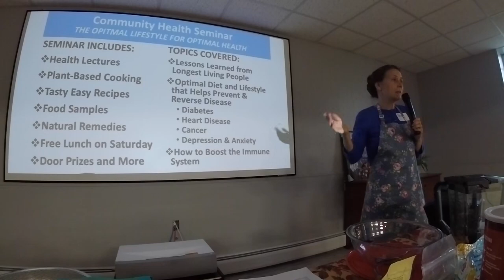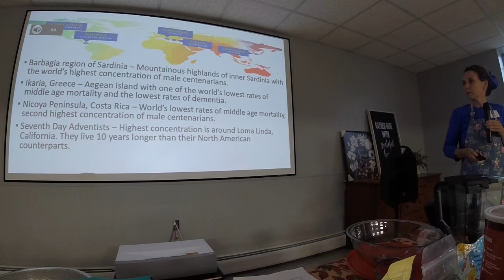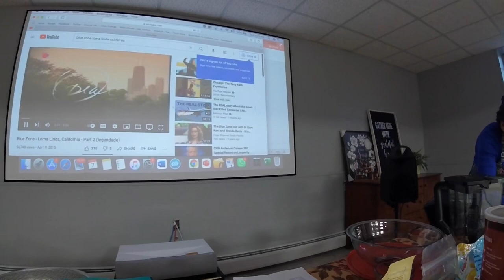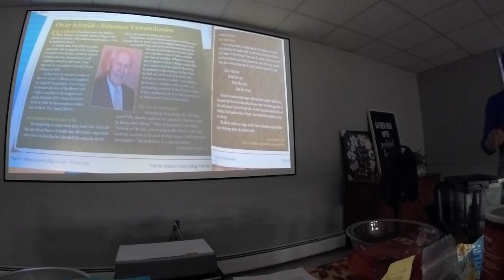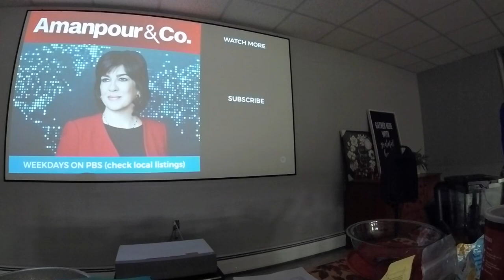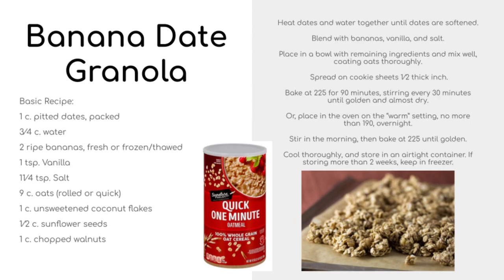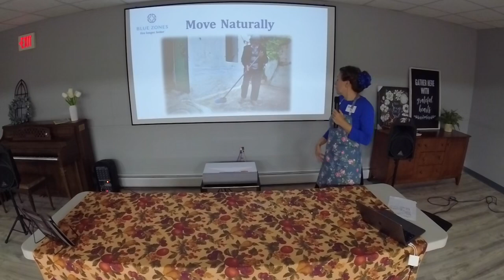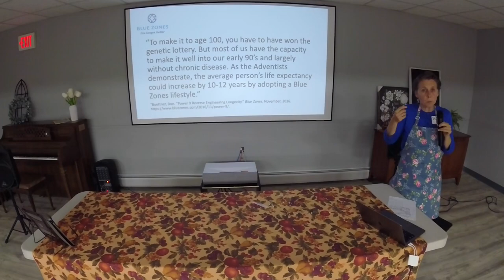Health Seminar 1: Tofu and Intros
Or here:
Crock Pot Cereal:
1 c. whole grains (oats, barley, rice, millet, wheat, rye, etc. or a combination)
3 c. water
1⁄2 tsp. Salt
Variation: Add 1⁄4 c. fine unsweetened coconut and/or 1⁄4 c. chopped dates before cooking, or add just before eating.
Scrambled Tofu:
1 block firm water-packed tofu, crumble.
2 Tbsp. Chicken Style Seasoning
½ tsp. Garlic powder
½ tsp. onion powder
½ onion, chopped and sauteed in a little water or 1 Tbsp. onion flakes
⅛ tsp. Turmeric (optional, for coloring)
Banana Date Granola:
1 c. pitted dates, packed
3⁄4 c. water
2 ripe bananas, fresh or frozen/thawed
1 tsp. Vanilla
11⁄4 tsp. Salt
9 c. oats (rolled or quick)
1 c. unsweetened coconut flakes
1⁄2 c. sunflower seeds
1 c. chopped walnuts
Pear Cream Sauce:
1 c. raw cashews
3 c. pears canned in natural fruit juice
2 Tbsp. honey

Or here:
Crock Pot Cereal - 1:16:38

Scrambled Tofu -  1:19:48

Banana Date Granola - 1:23:39

Pear Cream Sauce - 1:36:54